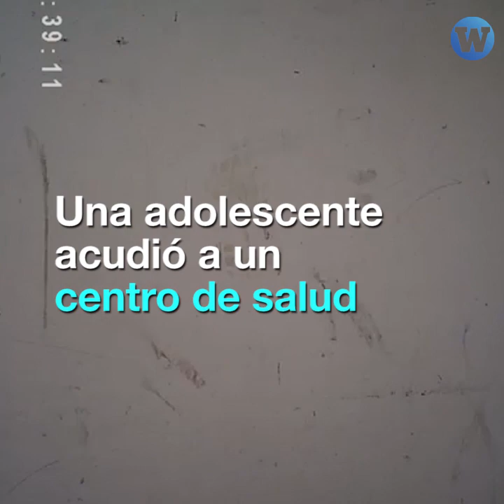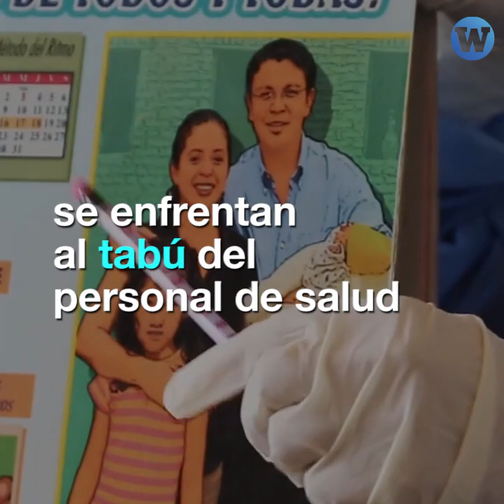¿Qué pasa cuando una adolescente pide un condón?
¿Qué pasa cuando una adolescente pide un condón en un centro de salud?
La norma lo permite, pero el tabú y desconocimiento dificulta su acceso.